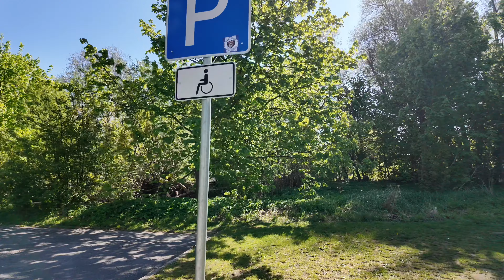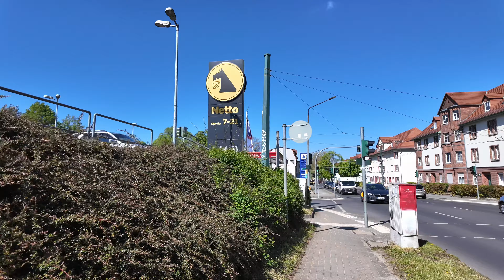Eberswalde - Ostend 🇩🇪 Walk in Germany | 4K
Hello! Today, at the request of one of the channel subscribers, I went to the city of Eberswalde, which is not far from Berlin, to make a video about the Ostend district. But first, a little about the Ostend region. This is a quiet residential area with mostly two- and three-story old buildings. The apartments in these houses are very spacious with huge bathrooms and kitchens. I myself have been in these dwellings. There is also a long cemetery along the entire area, where there is also a memorial to Soviet soldiers, although the gates there were closed. There is also a lot of greenery and ancient buildings. Thank you very much in advance.